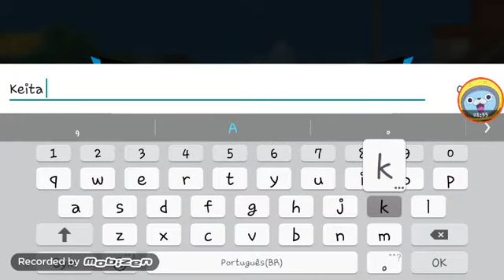Yo-Kai Watch Gerapo Rytime #1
Desculpe os ruídos de fundo